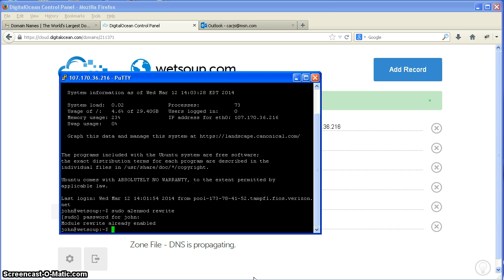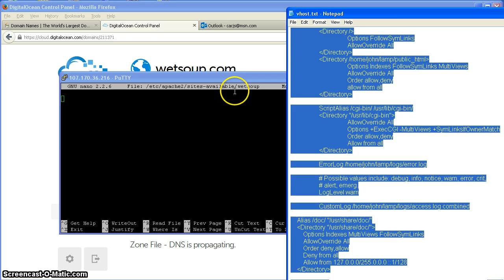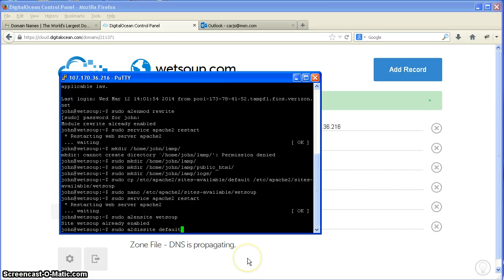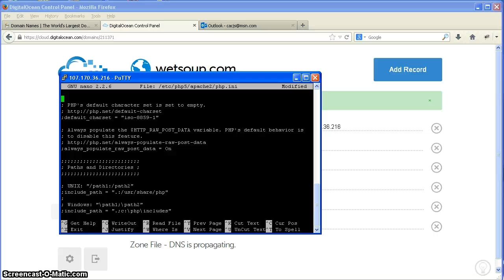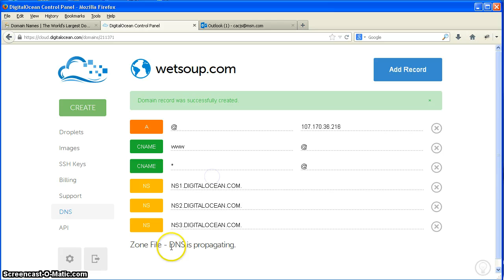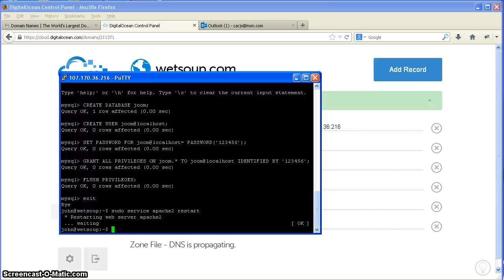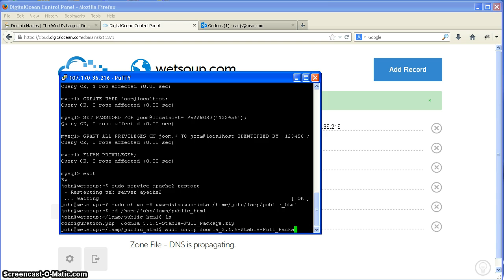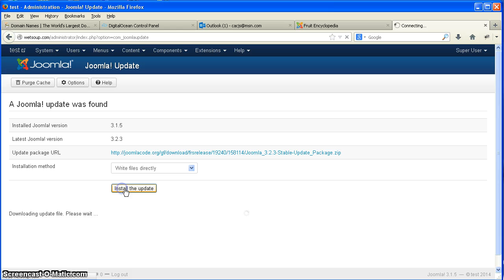Configure Joomla 3 on DigitalOcean Tutorial - Part2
Learn how to start up and install Joomla on DigitalOcean running Apache, MySql, php  - Part 2 of a 2 part series